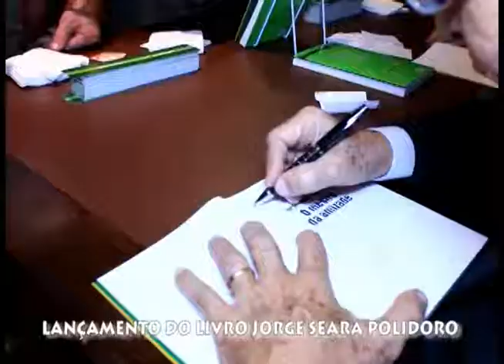LANÇAMENTO DO LIVRO JORGE SEARA POLIDORO